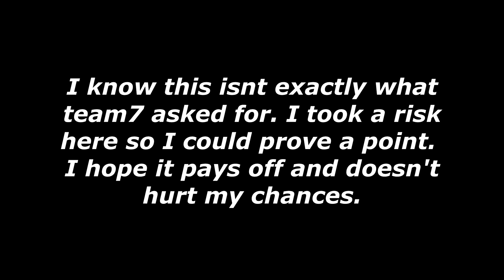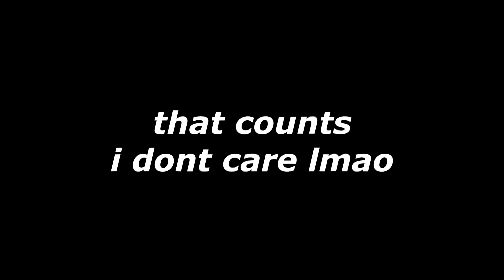4 Nights, 6 Games, 1 Video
This was stressful and way too f**king hard but I really wanted to prove a point. I really wanted to test myself here.

No kovaaks, no hardcore.

I know the MW & CW engine/bf4 & bfv engines are almost the same. So to pushed myself and I went CW - bf4 - MW - bfv - ironsight - pf just to make it more difficult on me rather than playing 2 similar/same engines back to back like a normal person would you know..

Featuring;
Battlefield 4
Battlefield V
Modern Warfare
Black Ops: Cold War
Ironsight
Phantom Force (Roblox)